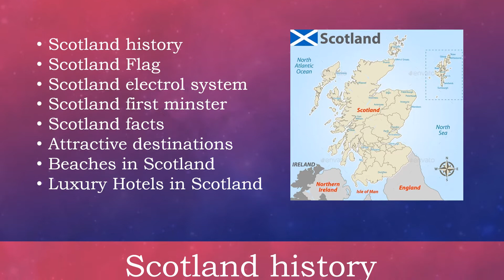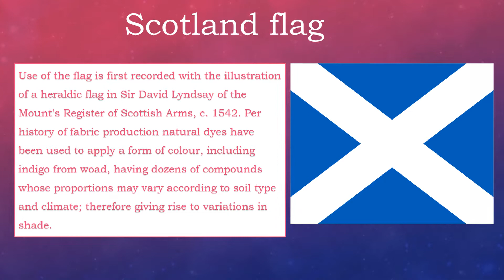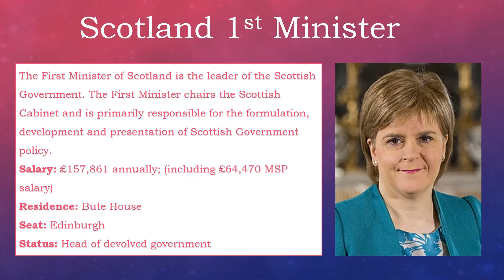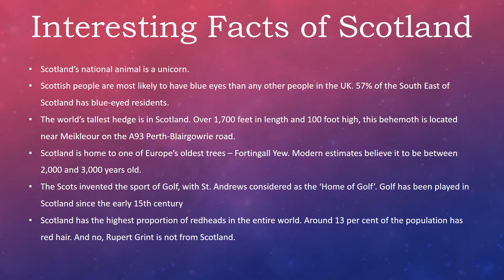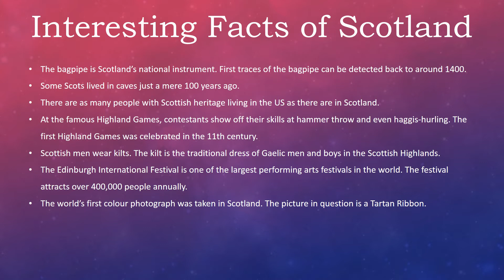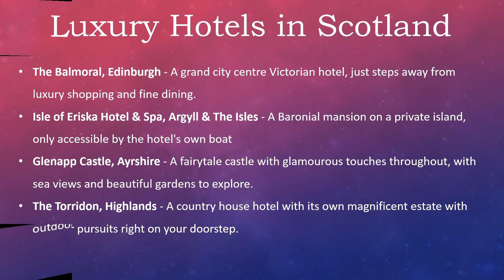Scotland, Scotland Facts, Scotland Flag, Top 10 places to visit in Scotland, Scotland Beaches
Planning to Explore Scotland? Know all about Scotland i.e Scotland history, facts, flag, it's first minister, electrol system, travel destinations, attractions in scotland, beaches and hotels in Scotland.